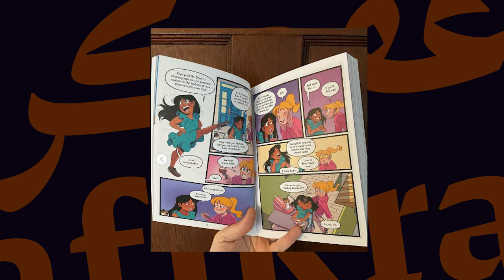Unapologetically Palestinian: Arab Comedians in America | Maysoon Zayid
Maysoon Zayid, Palestinian comedian, actress, graphic novel author and co-creator of the NY Arab-American Comedy Festival, joins us on the afikra podcast to talk all things comedy, Palestine, Arab-America, and advocating for the disabled community.

Maysoon talks about how she grew up to be the confident, unapologetic, publicly Palestinian comedian we know and love today. She gives us an insight into the world of comedy: from testing new material, getting bored of making fun of Donald Trump, and being vilified as an Arab comedian in the United States. Finally, she tells us about her upcoming graphic novel "Shiny Misfits".

0:00 Introduction
1:45 Becoming a Comedian
5:11 Being Palestinian in the US & Working in Comedy Since Oct 7th
8:20 Entertainment Sector After 9/11
10:13 Early Career & Reaction to Arab Comedy
15:52 Evolution of Comedy Audiences & Virtual Comedy
20:20 TED talk: I Got 99 Problems…Palsy is Just One
24:25 Living with Disability in the US vs the Arab World
31:00 Evolution of Maysoon’s Comedy
33:42 Comic Book: Shiny Misfits
44:54 Confidence & Self-Acceptance
47:15 Talking about Palestine

Maysoon Zayid is a Palestinian comedian, actress, writer and disability advocate who was born and raised in New Jersey. She is the co-founder and co-executive producer of the New York Arab American Comedy Festival and The Muslim Funny Fest.